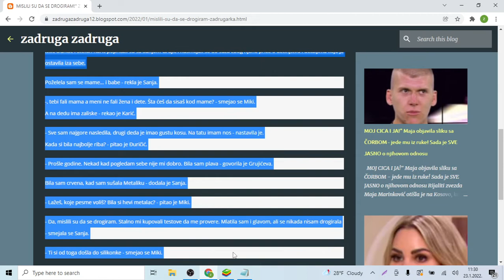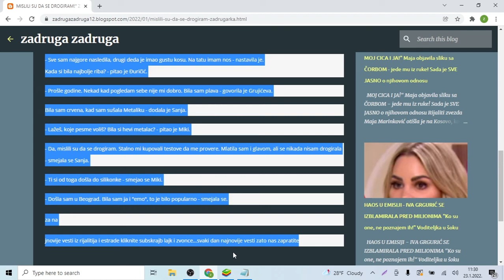MISLILI SU DA SE DROGIRAM! Zadrugarka otkrila TAJNU Mikiju Đuričiću on zinuo od šoka!